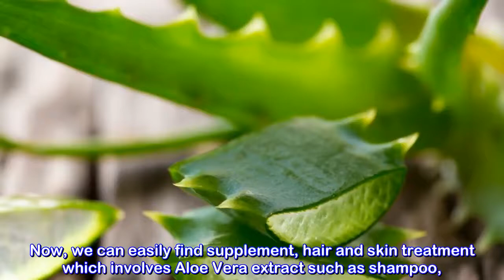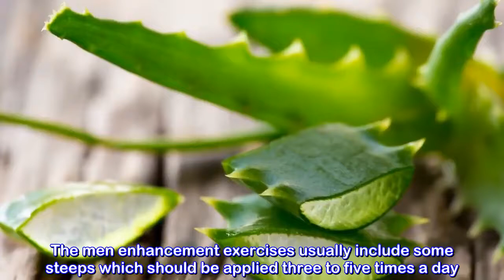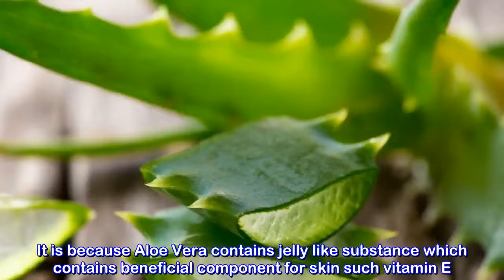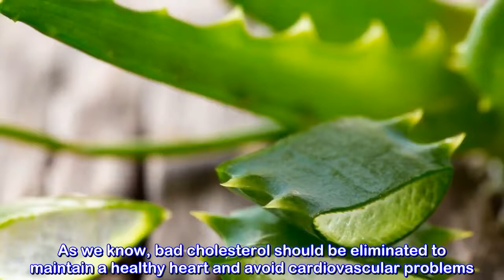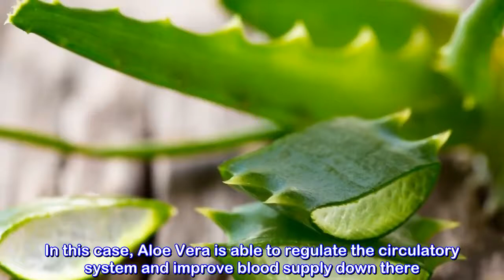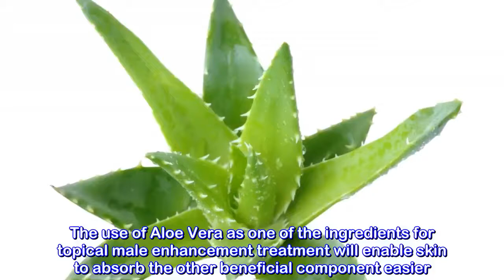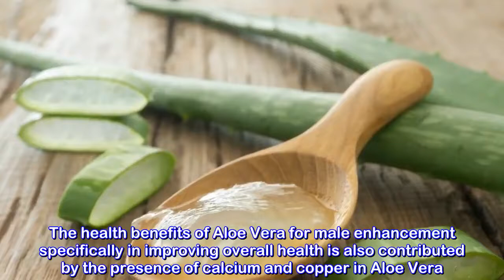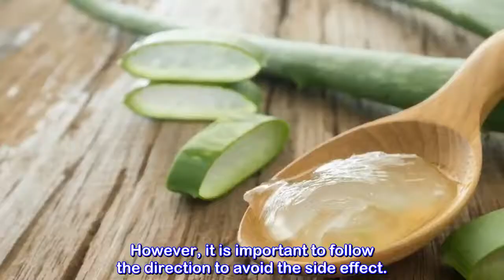7 Powerful Benefits of Aloe Vera for Male Enhancement 1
7 Powerful Benefits of Aloe Vera for Male Enhancement#NaturalRemedies